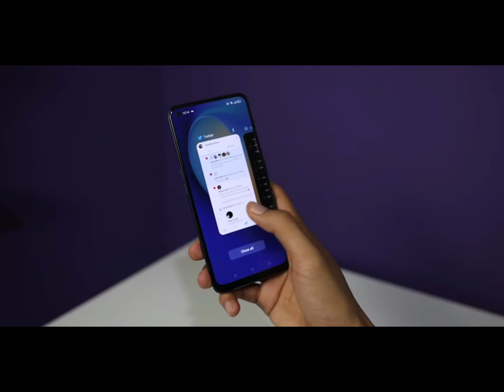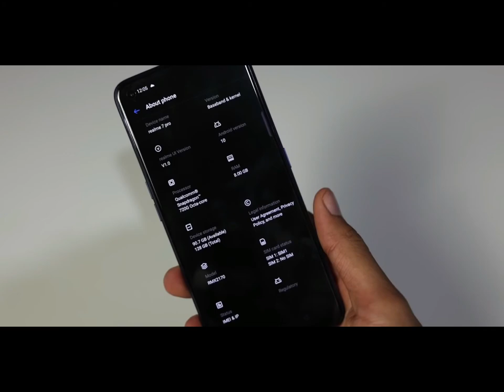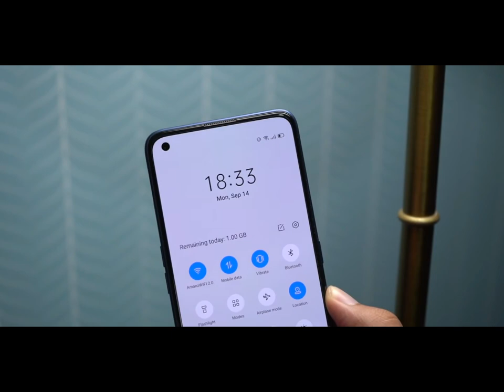realme C17 Unboxing & Impressions |Realme C17 Honest Review | 32,000 Pkr Pakistan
realme C17 Unboxing & Impressions,
Realme C17 has been launched in Pakistan and is the latest entrant in Realme's budget friendly C-series. The phone has slim bezels on the top and sides, with a relatively thicker chin. It uses a hole-punch cut out to house the selfie camera and has a quad camera setup on the back. The Realme C17 is offered in a single RAM and storage configuration, and two colour options. It also boasts of a high refresh rate display and a Qualcomm Snapdragon octa-core processor..,

Realme C17 Honest Review | 32,000 Pkr Pakistan
I trust you folks discover this video supportive and enlightening
 realme c17 launch date in Pakistan & specs
Realme is going to launch their midrange smartphone C17 in bangladesh globally for the first time. This phone offers some interesting specs for the price including a 90Hz display. In this video I've unboxed and shared my impression of the device. Full review will be published soon. Till than, enjoy this video.Realme C17 Unboxing | Budget Smartphone